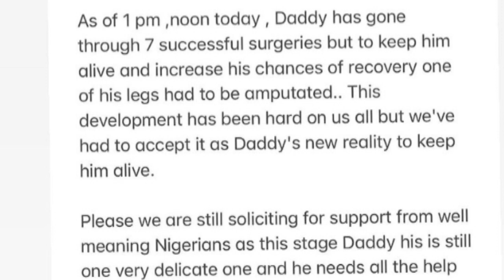SAD MR IBU'S LEG HAS BEEN AMPUTATED